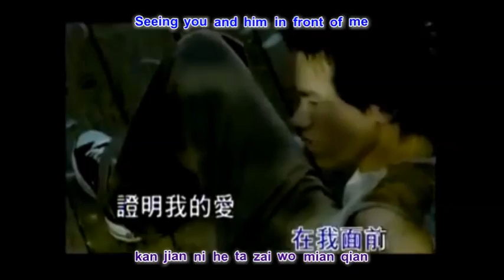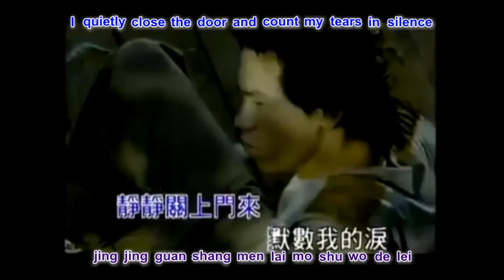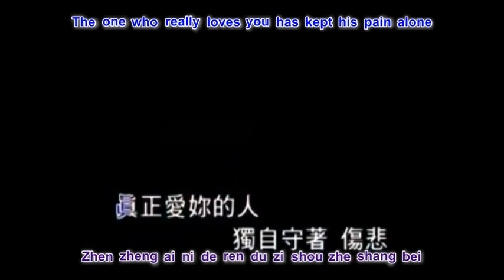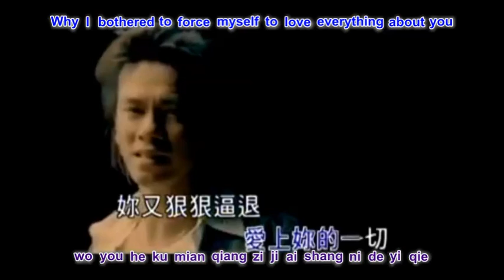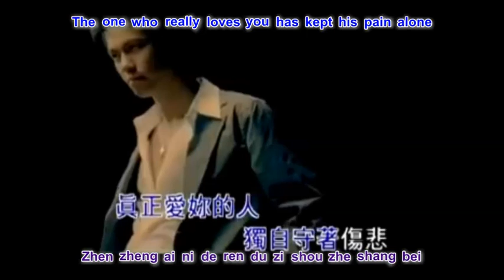Li Sheng Jie (Sam Lee) 李聖傑 - Chi Xin Jue Dui 痴心絕對 with pinyin lyrics and english translation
Li Sheng Jie (Sam Lee) 李聖傑 - Chi Xin Jue Dui 痴心絕對
with pinyin lyrics and english translation